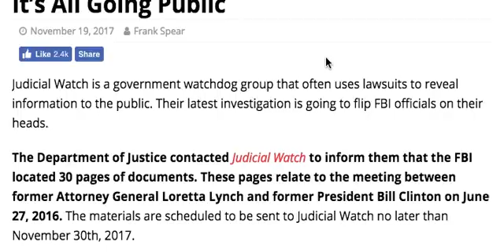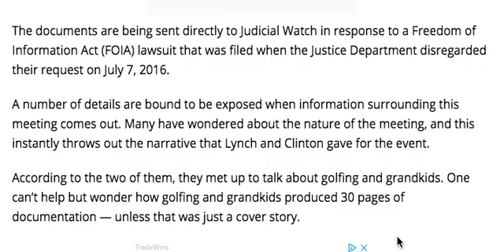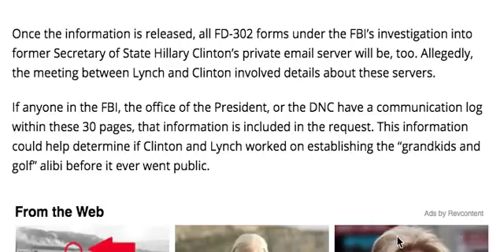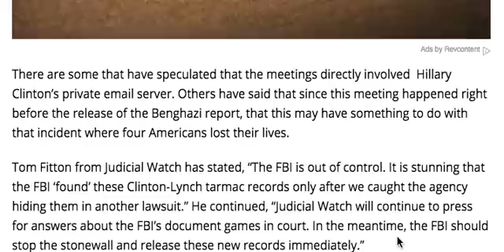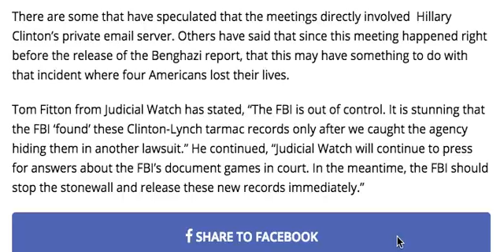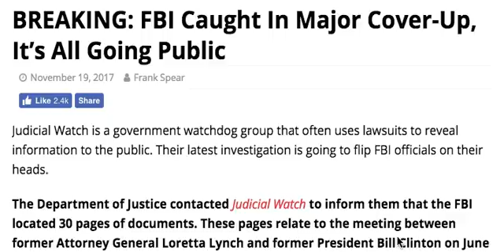BREAKING! FBI CAUGHT IN MAJOR COVER UP IT'S ALL GOING PUBLIC!